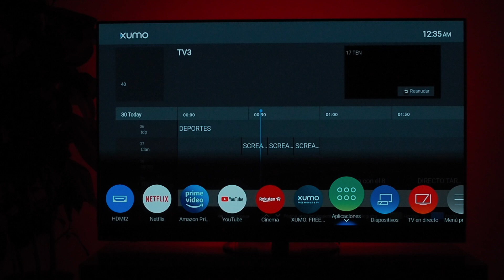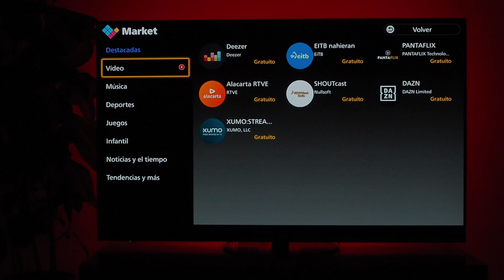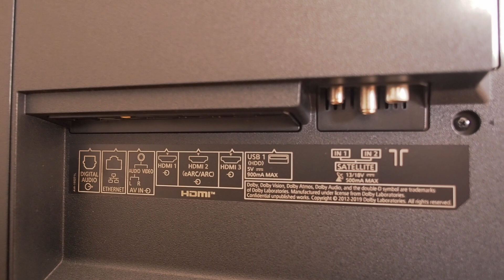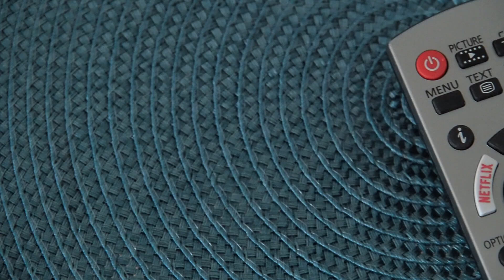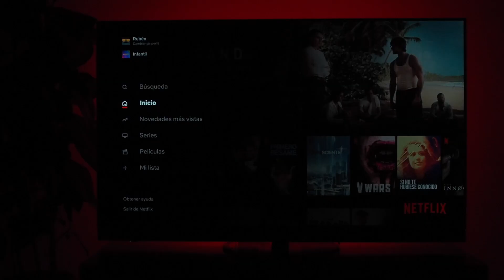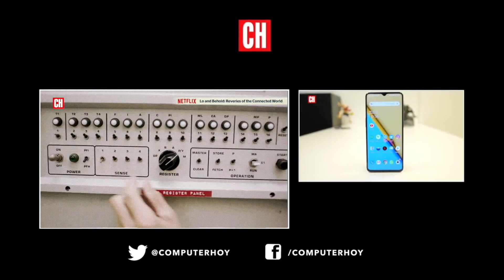Panasonic HZ1500 TV OLED, análisis: perfecta si mejorasen el software y el mando